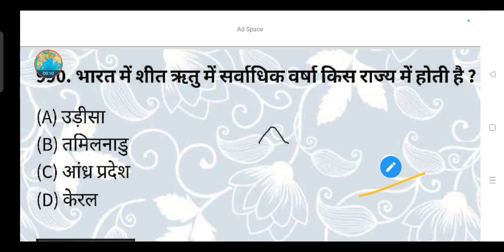भारत में शीत ऋतु में सर्वाधिक वर्षा किस राज्य में होती है?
(A) उड़ीसा

(B) तमिलनाडु

(D) केरल